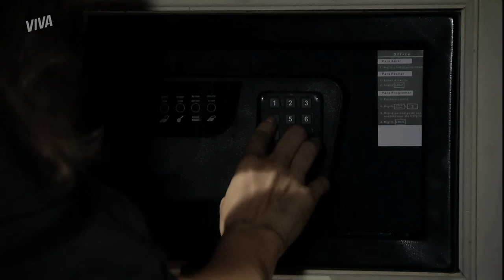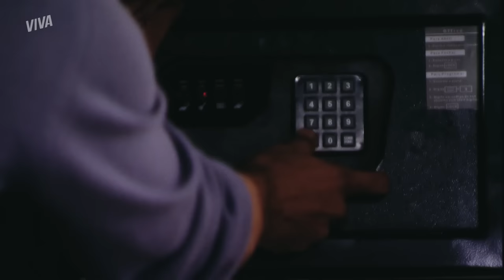KOCHI DESCOBRE QUE O FILHO DE MAYA É DE BAHUAN, YVONE ROUBA SILVIA E +! | CAMINHO DAS ÍNDIAS| RESUMO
O cerco começa a se fechar e Maya se vê sem saída diante da gravidez em estágio avançado 👀 Desesperada, ela decide dar fim a própria vida, ameaça se atirar no poço, mas é impedida por Puja 😨

A situação piora quando Kochi finalmente descobre que Bahuan é o verdadeiro pai do bebê 😱 Chocada com a revelação, a esposa de Manu diz que a família será motivo de piada e garante que jamais perdoará a filha por isso 💔

Yvone fez a limpa! Com a senha do cofre de Silvia e Raul em mãos, a médica leva tudo da casa da amiga sem levantar a menor suspeita! 👀

Capítulos 79 a 84, de 17 a 22 de outubro de 2022.

O FIM? MAYA TENTA SE JOGAR NO POÇO E É IMPEDIDA POR PUJA! (segunda, 17/10) 00:01
DALIT! KOCHI DESCOBRE QUE BAHUAN É O PAI DO FILHO DE MAYA! (terça, 18/10) 06:07
TARSO SE DESCONTROLA E IMPLORA PELA AJUDA DE CASTANHO! (quarta, 19/10) 11:35
CAMILA DESCOBRE QUE O PAI FOI PRESO E SURTA COM A MÃE! (quinta, 20/10) 16:20
LADRA! YVONE ROUBA O DINHEIRO DO COFRE DE SILVIA E RAUL! (sexta, 21/10) 20:47
POBRE? SILVIA DESCOBRE QUE FOI ROUBADA E YVONE SE SAFA! (sábado, 22/10) 25:15